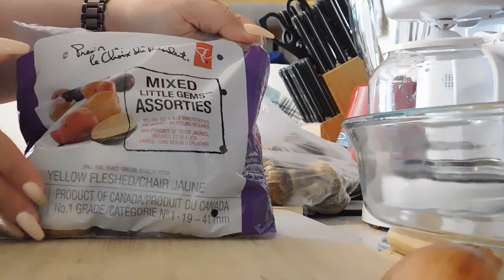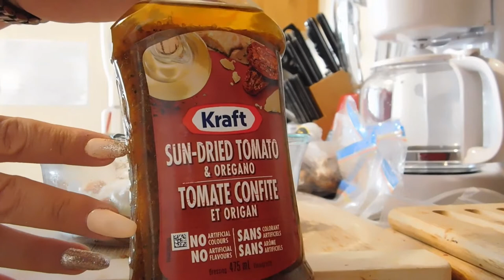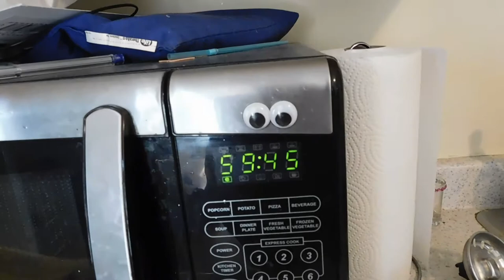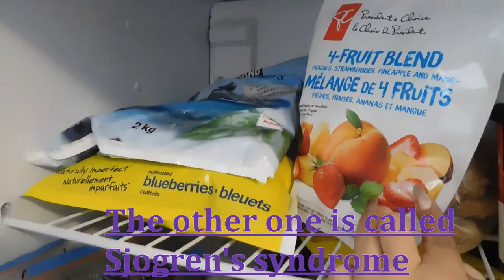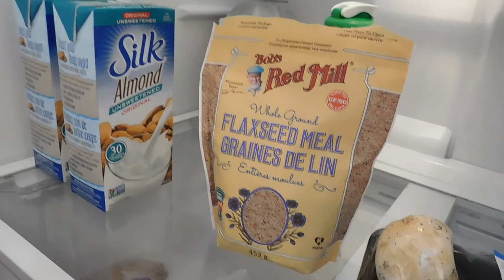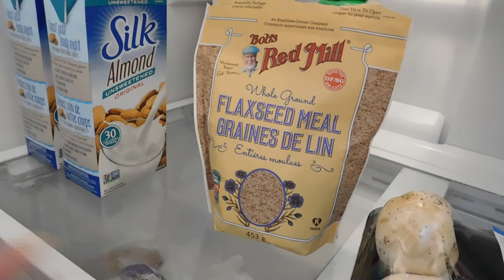Healthy Meal Using 50% off Veggies – Feeds a Family of 4!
Hey nuggets!! Of course we all want to eat healthy, but with the rising costs of groceries it can get difficult at times.
Mostly if you are like me, and are on a strict budget. I’ve been buying the veggies on the 50% off shelves for a while now, and found that there are not much different with them; Other than they are cheaper!

So, for today’s video, I am going to use those veggies in my healthy meal. Enjoy! (I did, it was delicious!)

Brand Ambassador For:

Use Code : SUGAR10 with Link Below for Discounted $1/month

Most jewelry in video was bought at Winners and/or Marshall's and Amazon. Just ask if you have any questions.

Chantal Petitpas
Canada
E1C 0S9